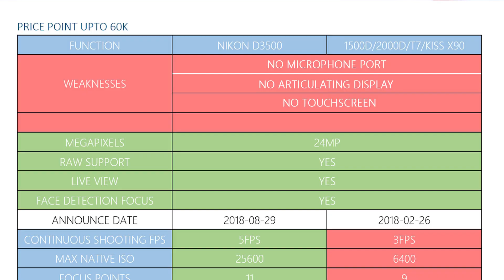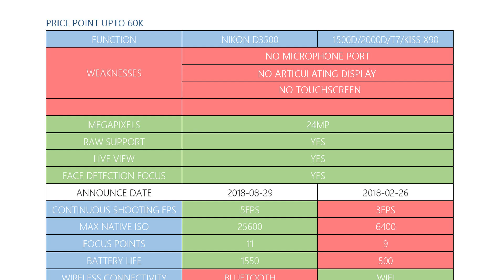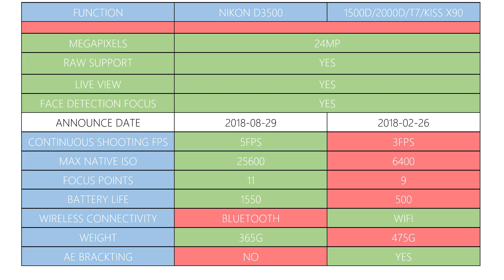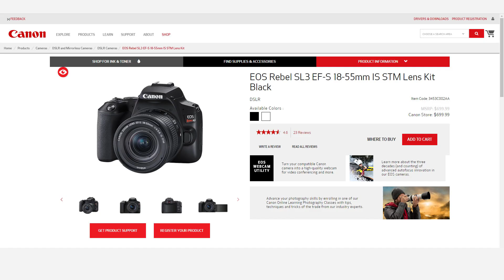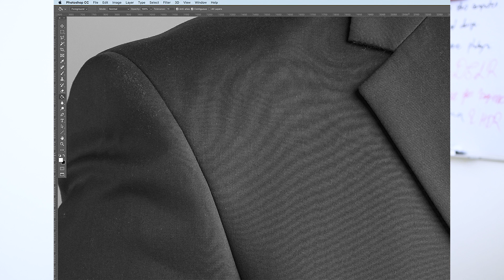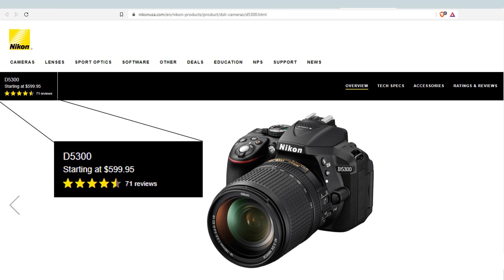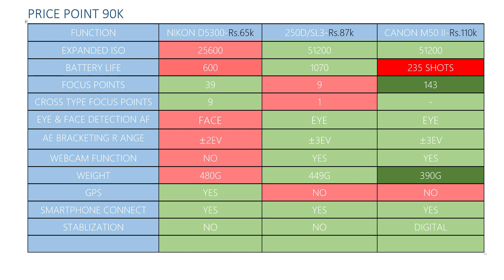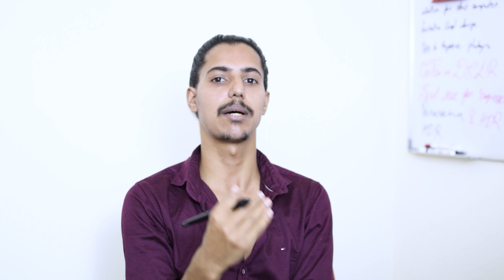BEST CAMERA TO BUY UNDER 1 LAKH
Professional Photoshop And Photography Tutorial in Nepali

Best camera under 60k in nepal ( Best camera under 60000)
Best camera under 1 lakh in nepal
Best camera to buy under 1 lakh in 2020  ? (Best camera under 1000k in nepal)
What is the best camera to buy for beginners?
Nikon vs Canon ?
Which Camera is the best for video ?
Nikon D3500 vs Canon 2000D/T7
Nikon D5300 vs Canon 250D/SL3
Canon M50